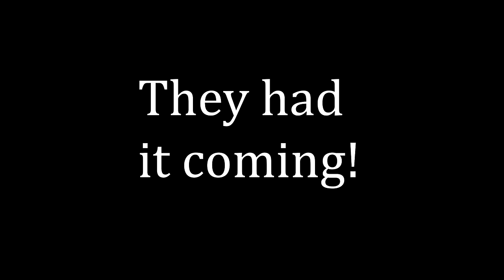DOING TO THEM WHAT THEY TRIED TO DO TO ME...BUT MUCH MUCH BETTER!!! Rust Duo Survival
In this video I have to deal with being door camped non stop! This is how I get payback and revenge on my biggest enemy. The thorn in my side! Next time they will think twice about doing this to me.

▶ SPECS:
CPU: Intel i9-9900K
GPU: MSI GTX 2070
RAM: 16GB
SSD: 1TB